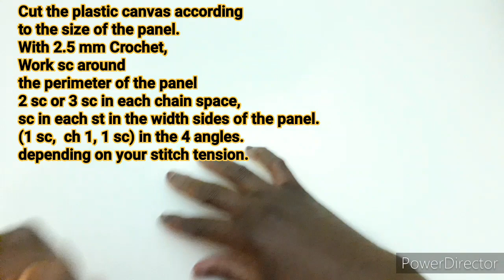Crochet Bag Tutorial " Grace " // Borsa uncinetto // Step by step subtitles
Salve tutti, Benvenuti al mio canale . Oggi vi mostrerò come realizzare questa borsa " Grace " con un punto molto bello. Potete provare a realizzarla.

Today am going to show you how to crochet " Grace " bag with caged bead crochet stitch. You can give it a try.

Materiali:
Cordino
Uncinetto 3.5 mm - 2.5 mm
2 Anelli D
Catena
Rete di plastica
2 Bottoni magnetici
Stoffa
Ago da lana
Filo
Logo ( Opzionale )

Materials:
 Polyester yarn  or cotton yarn
3.5 mm  - 2. 5 mm Crochet hook
2 D Rings
Chain
Plastic canvas
2 Magnetic snaps
Fabric
Yarn needle
Thread
Logo (Optional)

For more clarification...
COME FIND ME:
FACEBOOK : Handmade by Oby - Fatto a mano

Oby Ebiokoro